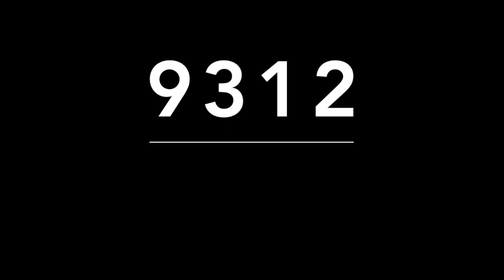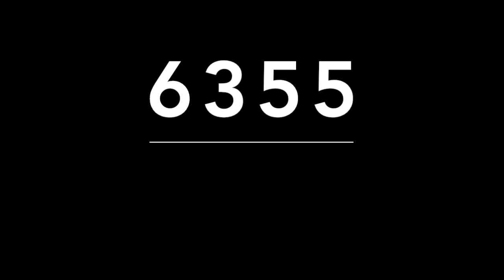ACIERTO DIRECTO DE MIGUEL SALAZAR